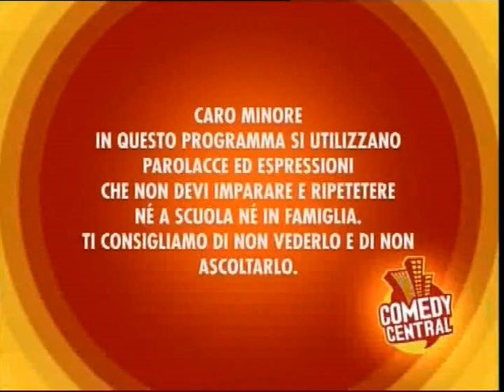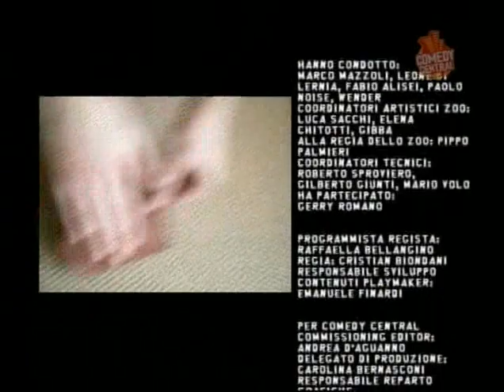LOZOODI105 su Comedy Central: Stagione 1 (Episodio 36)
La prima stagione dello zoodi105 andata in onda su Comedy Central